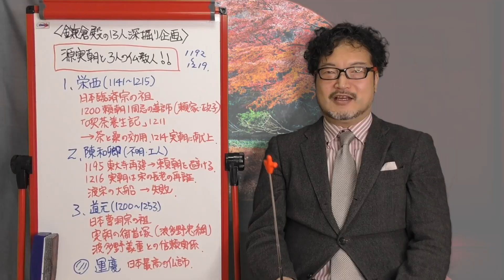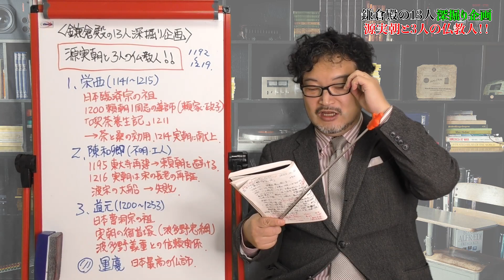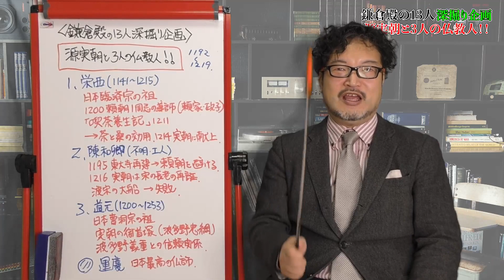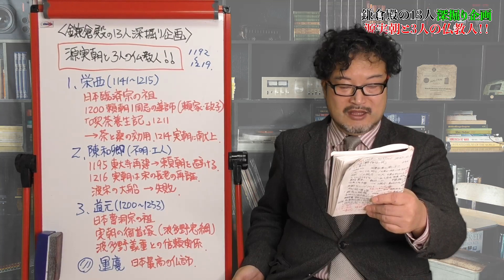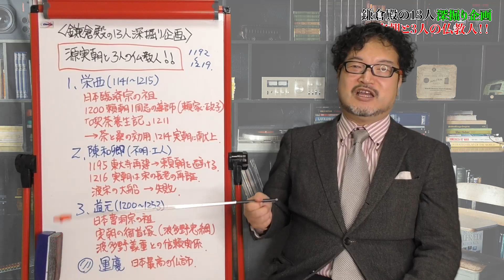【鎌倉殿の13人深掘り企画】源実朝と3人の仏教人！